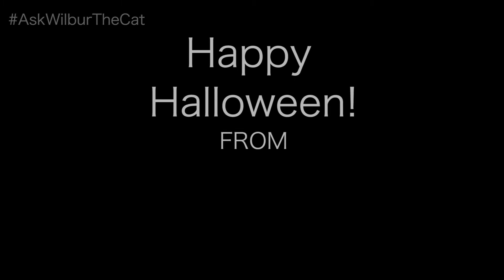Ask Wilbur The Cat Halloween Special 2020